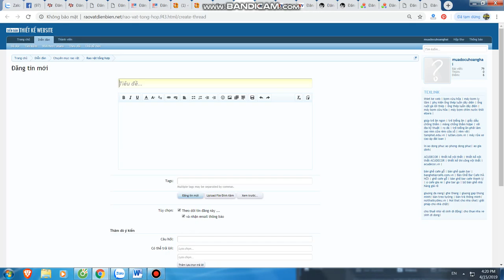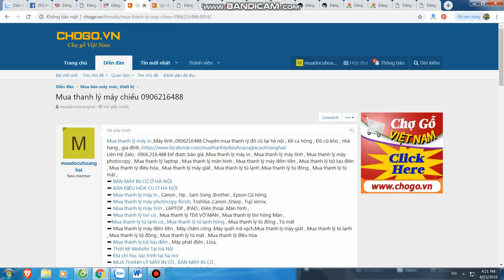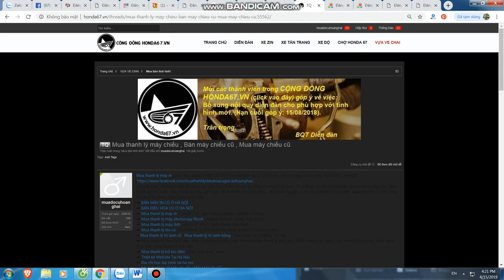Mua thanh lý máy in tại hà nội | Bán máy in cũ tại hà nội | 0906216488